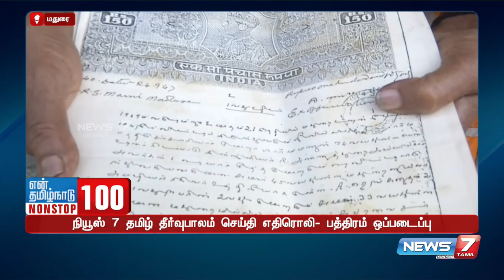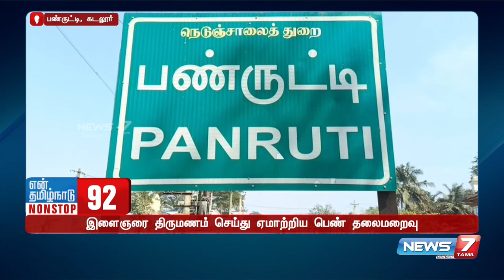வெகு விமரிசையாக தொடங்கிய பட்டு திருவிழா